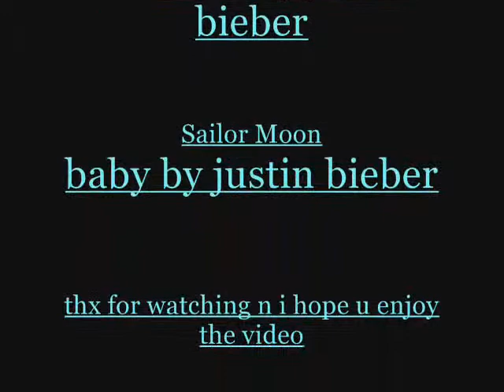Romance Amv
hope u enjoy the amv